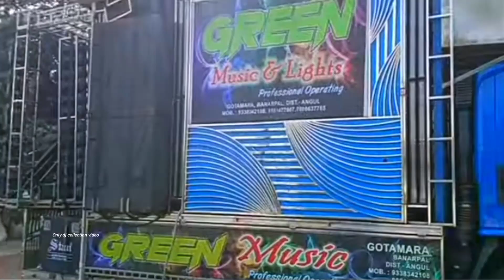Dj green new setup video || new private song sound check djgreen dj remix by dj AVI bhai